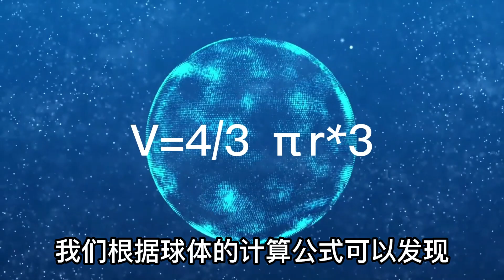柚子甜不甜，瞧一眼这里就知道，保证一挑一个准，果农方法就是好，6个小妙招挑选柚子，从大小，颜色，长短，重量，头部，和尾部进行判断。